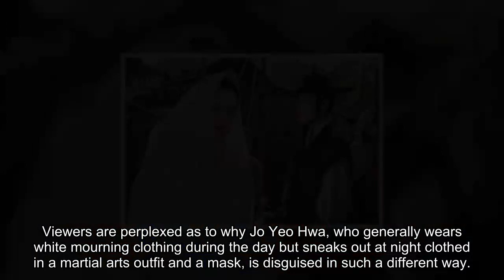In "Knight Flower," Honey Lee and Lee Jong had a tense encounter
The cast of MBC's forthcoming drama "Knight Flower" has released fresh photos of Honey Lee and Lee Jong Won!

"Knight Flower" is an action-comedy drama set in the Joseon dynasty starring Honey Lee as Jo Yeo Hwa, a lady who has led a quiet and modest life as a pious widow by day for 15 years. She does, however, have a second life: at night, she bravely slips out to aid others in need. Lee Jong Won will play Park Soo Ho, a military officer with a bright mind and great fighting skills, in the drama. In addition to these qualities, he has a compassionate nature and an upright character. The freshly released stills show Jo Yeo Hwa and Park Soo Ho in a tense meeting. Yeo Hwa, clothed in colorful attire and a veil, sets out to assist someone in distress in the first shot. Viewers are perplexed as to why Jo Yeo Hwa, who generally wears white mourning clothing during the day but sneaks out at night clothed in a martial arts outfit and a mask, is disguised in such a different way. Park Soo Ho, a military officer, unexpectedly emerges in front of Yeo Hwa, sparking a confrontation between the two. They have a f